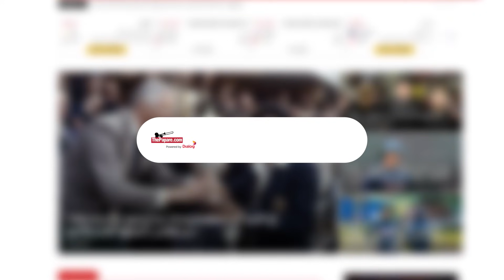"Dhananjaya Lakshan & Bhanuka Rajapaksa should get the nod for T20Is" - Maharoof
Former Sri Lanka Cricketer Farveez Maharoof and ThePapare.com Cricket Manager Damith Weerasinghe discuss the probable changes to the Sri Lankan squad for the upcoming England tour.